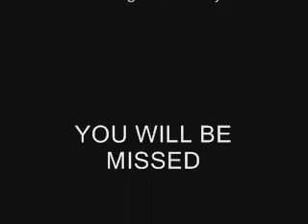muby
old video